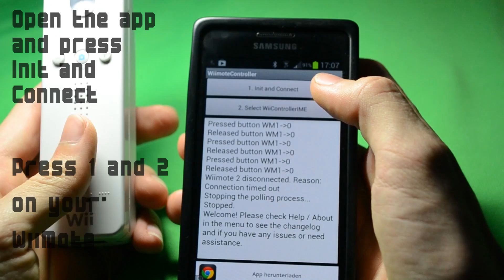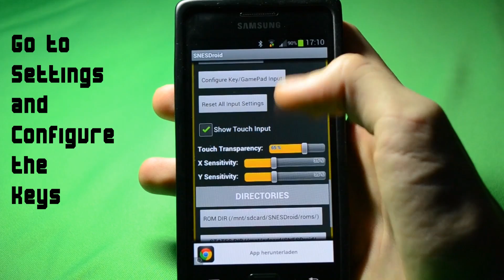How to play Games with a WiiMote on an Android Phone (HD)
Quick tutorial. Hope you guys like it. If you have a question ask me in the comments.